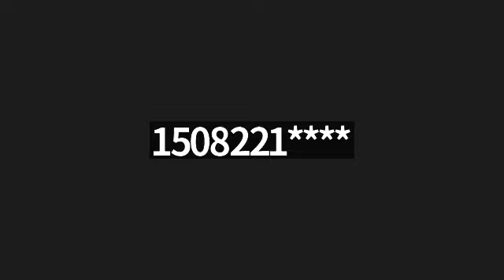Harbor & Shellfish Advisory Board - 03/07/2023